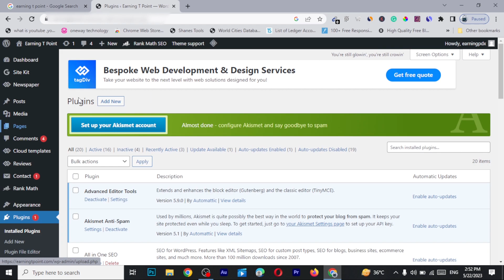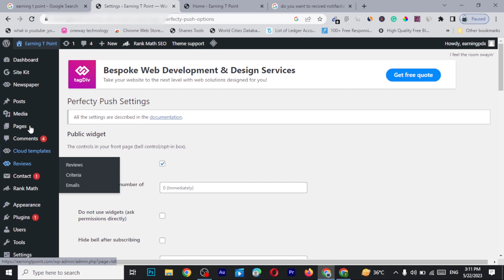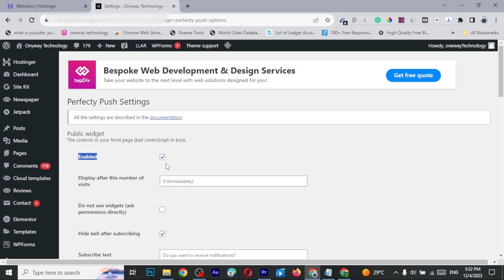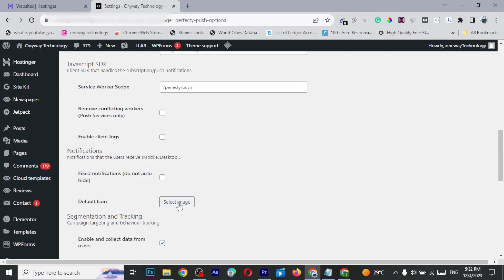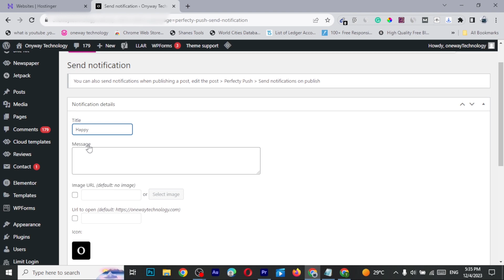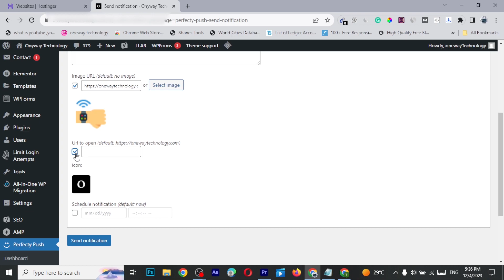Perfecty push notifications for WordPress Website | Web push notifications for WordPress Site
In this comprehensive video, we dive deep into the world of web push notifications tailored specifically for WordPress sites. Discover the key strategies and tools to seamlessly integrate push notifications, keeping your audience engaged and informed.

Use this Link Get 20% Extra Discount

Ⓜ️ Equipment used
Laptop Used
Mic used
Wireless Mic Used

Please keep in mind that any content used in this video is copyrighted to ONE WAY Technology. It is not permitted to use, display, or edit the content for commercial purposes without proper authorization.